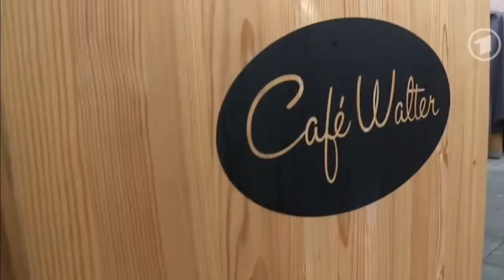Sängerin Aleen tritt in VL auf, (English subtitles).